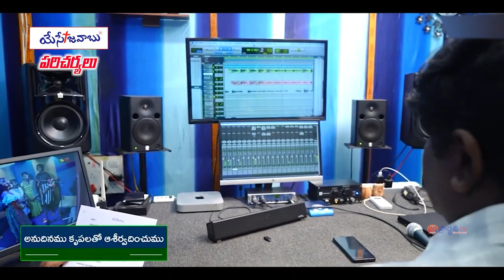26 07 2024 PARISHUDDA RAJU GAARU